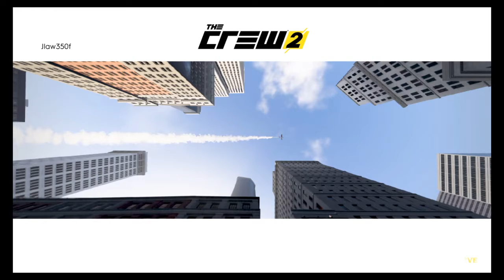Playing with more friends! Crew 2